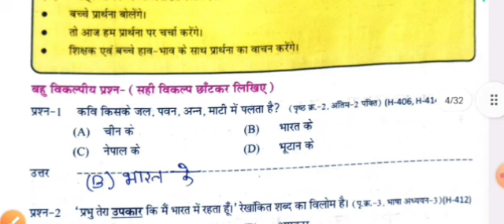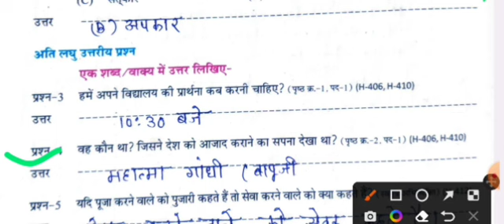कक्षा 4 भाषा भारती एटग्रेड अभ्यास पुस्तिका पाठ 1 प्रार्थना उत्तर 2023//atgrade class 4 Hindi 2023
path 1 prathna,8th ग्रेड अभ्यास पुस्तिकाकक्षा 4 भाषा भारती नई बुक 2023,कक्षा 4 भाषा भारती हिंदी की 8 ग्रेड पुस्तिका 2023,कक्षा चौथी भाषा भारती 8th ग्रेड पुस्तिका पीडीएफ डाउनलोड,कक्षा चौथी हिंदी एट ग्रेटअभ्यास पुस्तिका वर्ष 2023 24की नई बुक,कक्षा चौथी 8 ग्रेड हिंदी